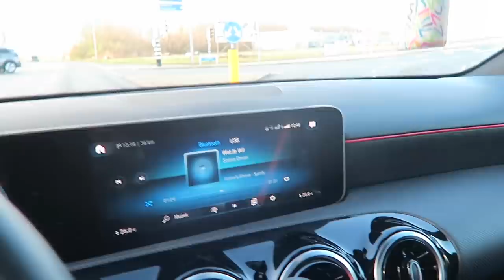ZIJN DIT MIJN KINDEREN?